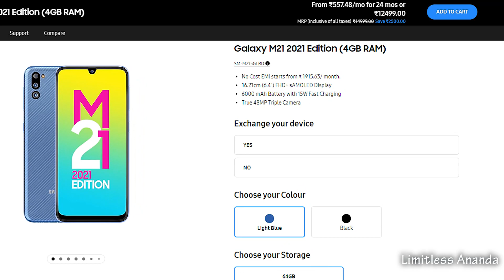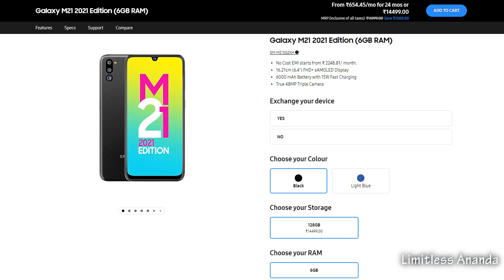samsung galaxy m21 2021 full specification in bengali - samsung m21 2021 price - m21 2021 features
realme narzo 30 pro 5g - realme narzo 30 pro 5g expected specification in bengali -price - features